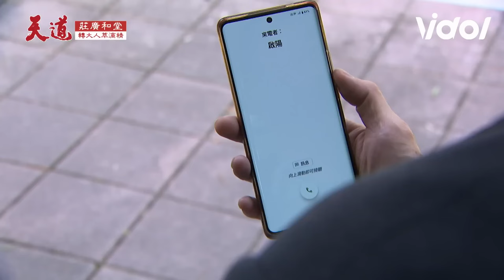天道／心敏博士俏皮上工！串通永傳剃頭開陽嚇破膽 雅潔含淚向瑩瑩母女致謝😢｜三立娛樂星聞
★訂閱【女孩要幹嘛】甜寵浪漫戲劇看到飽